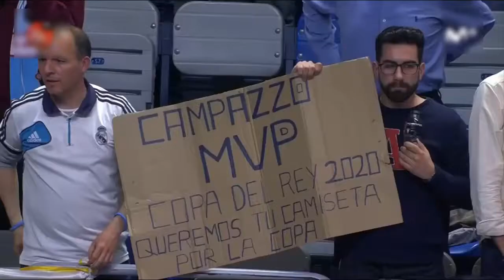Facundo Campazzo mix - "Never Give Up"